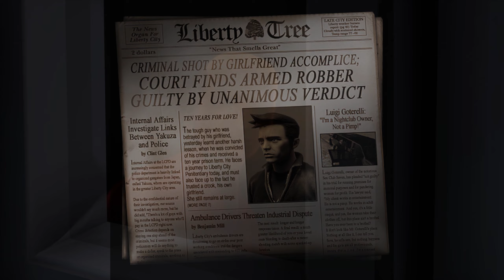Grand Theft Auto III Remastered First 30 Minutes (GTA 3 Definitive Edition) MAX QUALITY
Here is the first 30 minutes of Gta 3 the remastered grand theft auto trilogy in max quality
I'm not the original composer of any of the music in this video.